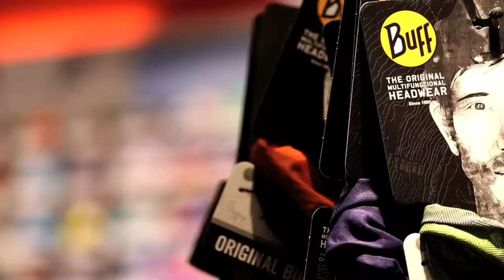adidas top ten hi sleek purple aluminium lila grau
TOP TEN HI SLEEK W, purple/aluminium - lila/grau

Frauen Top Ten Hi Sleek Schuh

Diese adidas Originals Top Ten Sleek Schuhe sind die weibliche Version der legendären 70er Basketballschuhe. Diese Version verfügt über eine gestraffte, elegante Form, einen Wildleder-Kragen und Kunstleder 3-Streifen. Außerdem hat es Mesh-Futter, silberne Ösen und eine Gummi-Cupsohle.
- Wildleder-Obermaterial für einen eleganten Look
- Kontrastfarbener Chambray-Schaft
- Perforierter Zehenbereich
- Metallösen
- Komfortables Textil-Innenfutter
- Gummi-Außensohle mit Pivot-Point und Fischgrätenmuster
Leder / Textil

G95447: blast purple f13/aluminium/aluminium